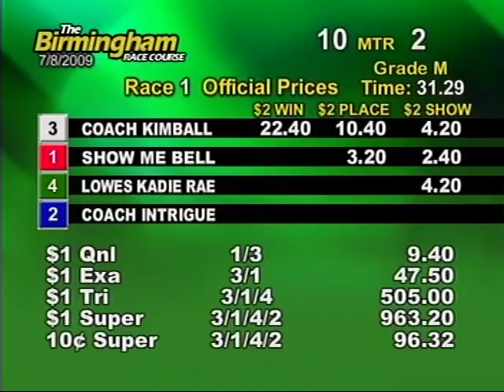Wed. matinee, July 8th - Part 1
This is the first half of the races from the Birmingham Race Course for the matinee on Wednesday, July 8th